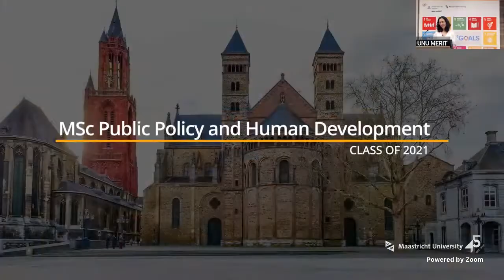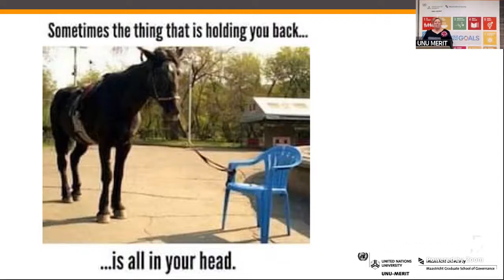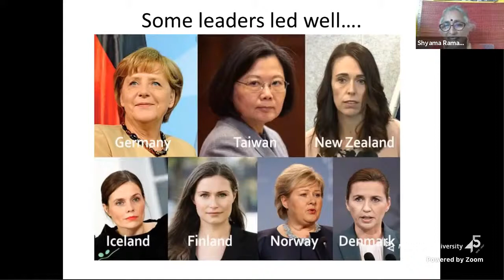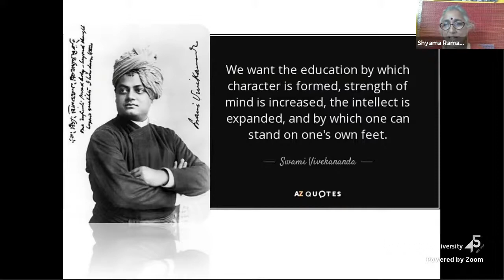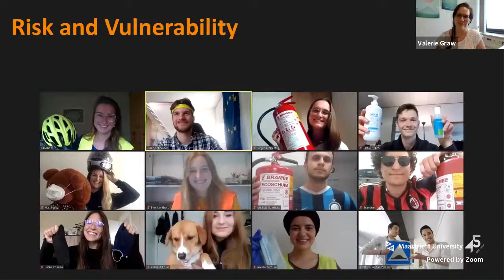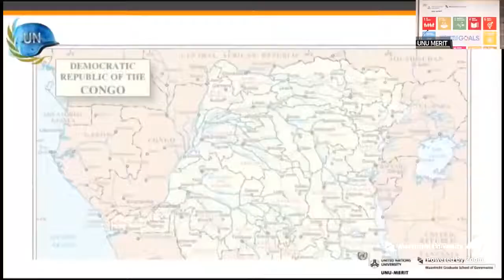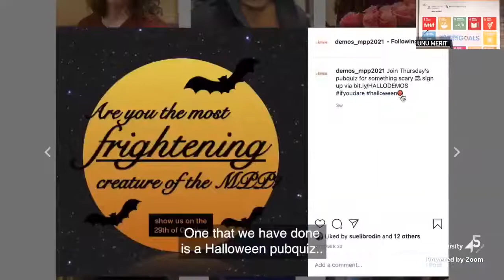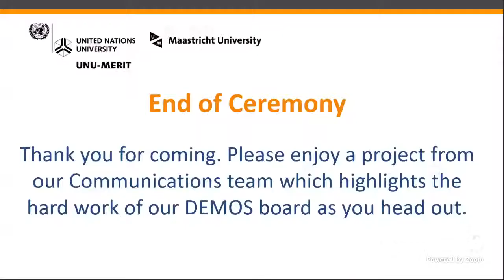MPP Closing Ceremony 2021